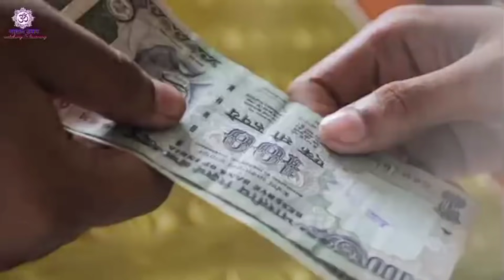दिवाली की रात माता लक्ष्मी आपके घर आई या नही? जानिए माता के शुभ संकेत। दिवाली रात सपने में क्या देखा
दीपावली के बाद अक्सर घर में इस प्रकार के संकेत दिखाई देते हैं जिससे हमें पता चल जाता है कि माता लक्ष्मी का प्रवेश हमारे घर के अंदर ।

कई बार क्या होता है कि दीपावली के बाद हमारे सपने के अंदर मां लक्ष्मी खुद आकर दर्शन देती है इसका मतलब है हमारे घर के अंदर अब सारी समस्याएं समाप्त होगी ।

घर के अंदर दीपावली के बाद धन प्राप्ति होना भी बहुत बड़ा हमारे ऊपर लक्ष्मी जी के प्रसन्न होने का संकेत माना जाता है ।

मान्यताएं: दिवाली के दिन अगर दिखे ये कोई भी एक चीज, मां लक्ष्मी की कृपा का संकेत दिवाली पर कुछ मान्यताएं बहुत ही प्रचलित होती हैं। माना जाता है कि अगर दिवाली के दिन किसी भी व्यक्ति को रात के समय उल्लू, छिपकली या छछूंदर जैसे जीव दिखाई दें तो समझा जाता है कि उस व्यक्ति पर लक्ष्मी कृपा हो गई है।